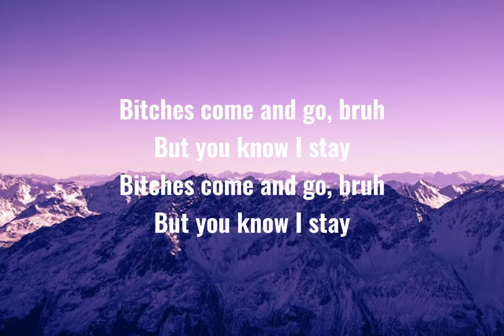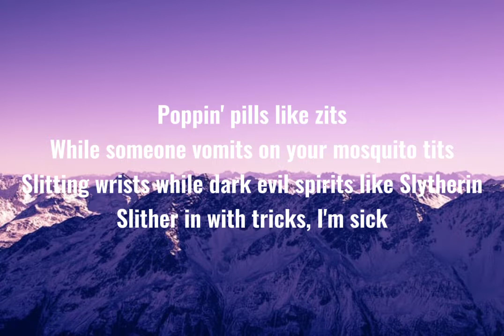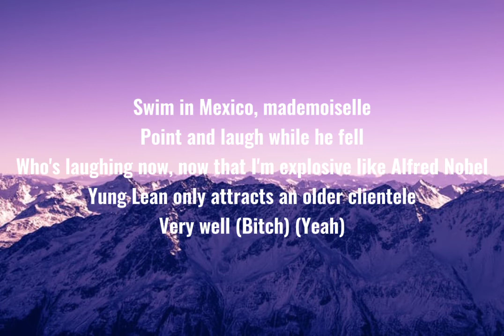Yung Lean - Ginseng Strip 2002 (Lyrics)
Yung Lean

[Intro]
2003
Makaveli